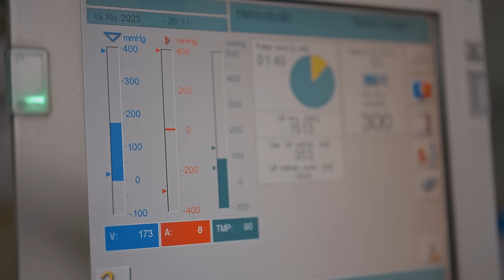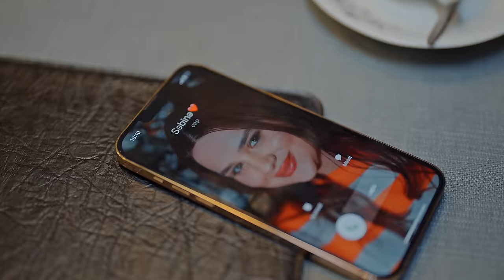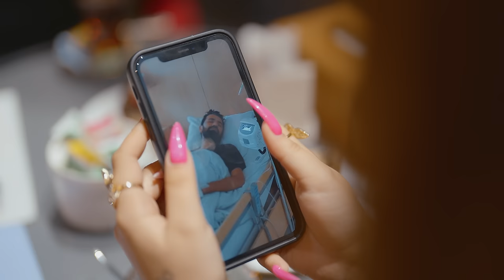Elnur Valeh - Menim Derdim 2023 (Yeni Klip) 4K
Elnur Valeh - Mənim Dərdim 2023 (Yeni Klip) 4K

Söz, Musiqi: Elnur Valeh
Aranjiman: Zeynəddin Səda
Akardion: Kənan Xan
Rejissor: Ravin Aliyev
Kamera: Kənan Ravinoğlu
Dron: Ülvi Ravinoğlu
Color: Kenan Aliyev
İşıq: İbrahim Ravinoğlu
Aktrisa: Sabina Faradjova

Xüsusi Təşəkkürlər
Med Servic Klinikası
Mangal Hous Restoranına

"Mənim Dərdim" Sözləri (Lyric)

Mən səni tapmamışdım itirəm
Düşünürdüm səninlə xoşbəxtəm
Baş götürüb həyatından gedirəm
Mən daha xoşbəxt deyiləm bədbəxtəm

Çəkdirdin zülüm, candan usandırdın
Gülüm idin gülüm, sən o gülü sındırdın

Sahildə bilir, dənizdə şahiddir
Dalğalarda bilir mənim dərdimi
Buludlarda bilir, küləklərdə bilir
Mənim dərdimi sən bilmirsən

Xatirələrimiz sənə küsgündür
Sən bir ürək qatilisən zalım
Sənə görə qəlbim mənim üzgündür
Ölənə qədər belə olacaq halım

Elnur Valeh - in ifa etdiyi bütün audio və video məzmunlar "NK Media" tərəfindən qorunur. Nüsxələnməsi və təkrar yayımı qadağandır!